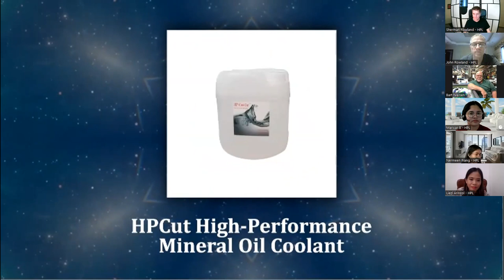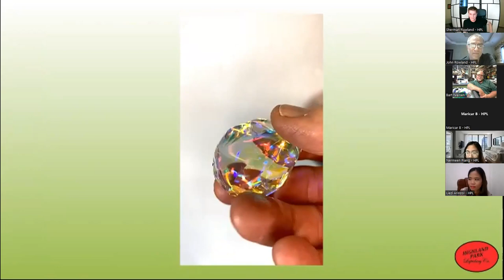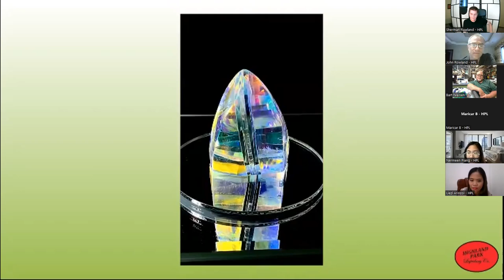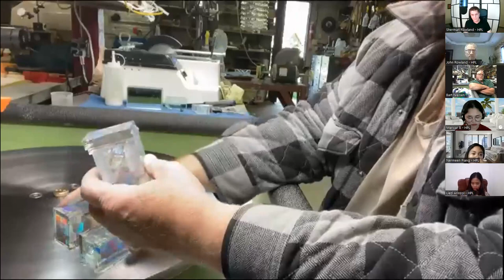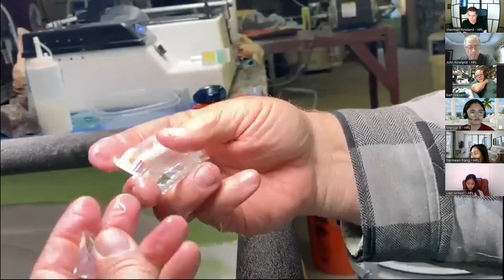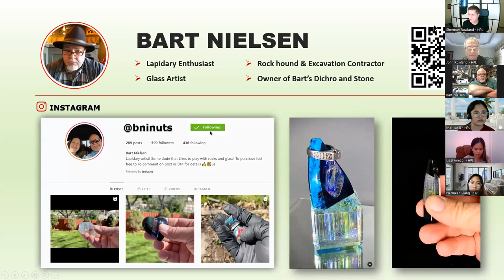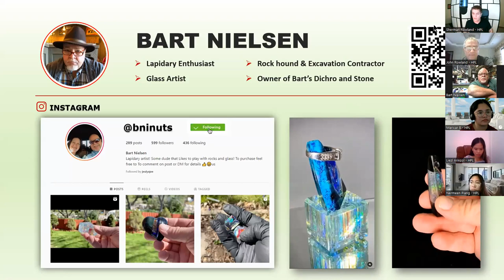HPLive Webinar 16: Dichroic Glass and Rock Polishing Part I